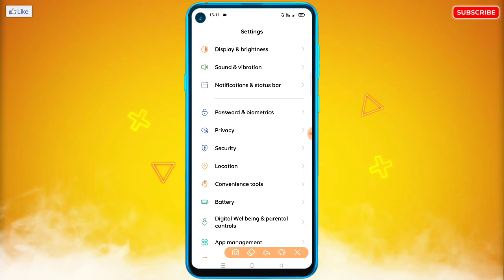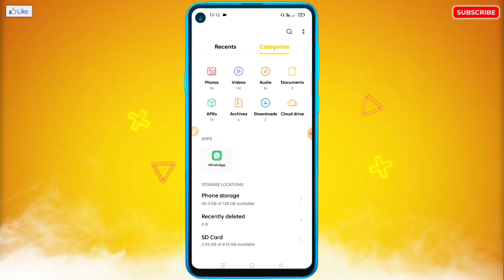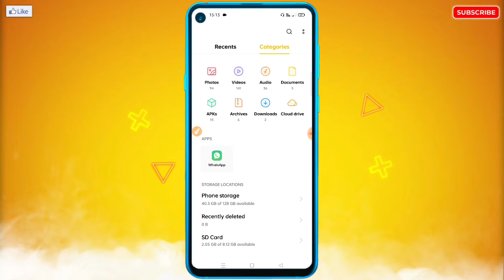Oppo Me SD Card Show Nahi Kar Raha Hai | SD Card Not Showing in Oppo Mobile ~ Not Inserted Fix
🔥☞ 𝗛𝗲𝗹𝗹𝗼 𝗗𝗼𝘀𝘁𝗼𝗻 !!!

___________❀ ᴛʜᴀɴᴋ ʏᴏᴜ.❀___________